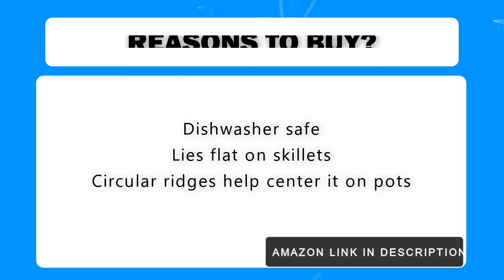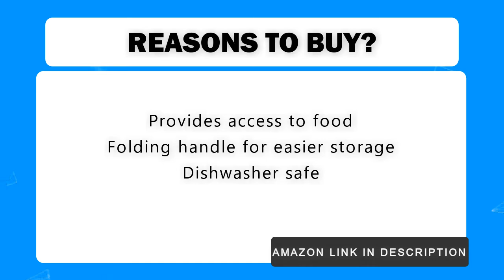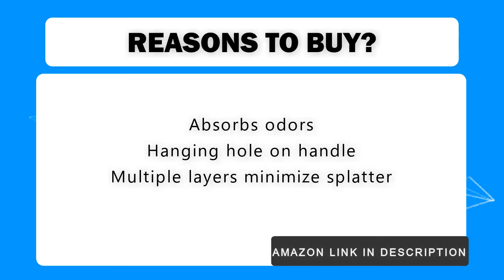Top 10 Best Splatter Screen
Best Splatter Screen

OXO Good
WILIAM SONOMA
Norpro Grip
Frywall 12
JAZ Innovations
Kuhn Rikon
Kitchen Supply